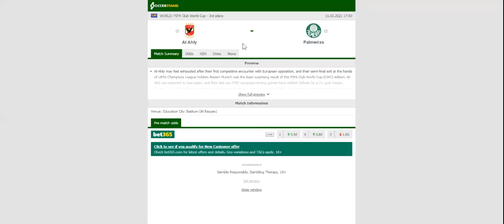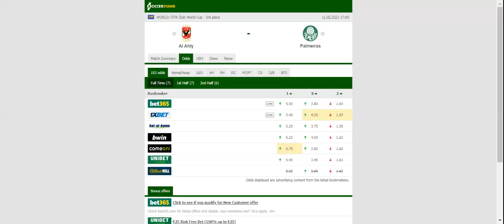AL AHLY VS PALMEIRAS PREDICTION & BETTING TIPS - 11/02/2021